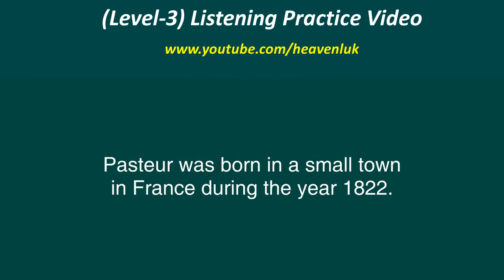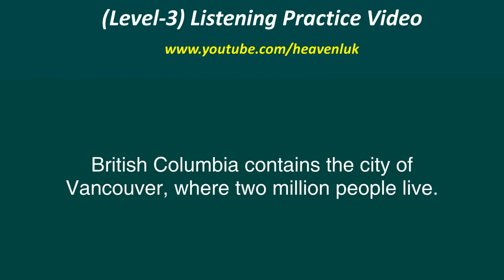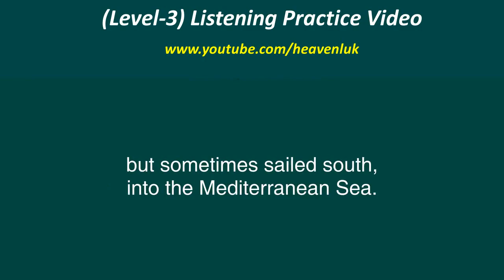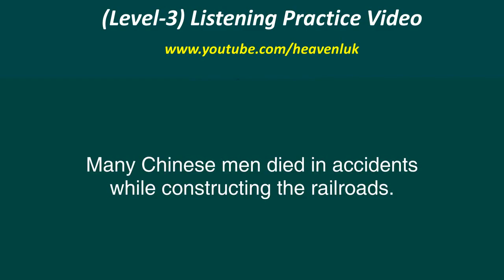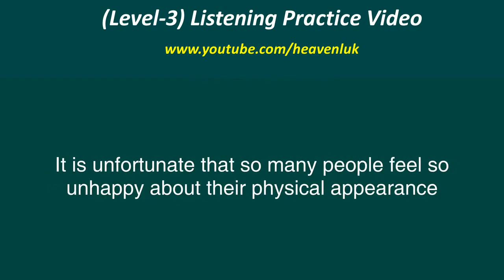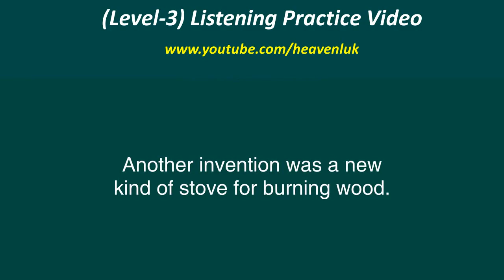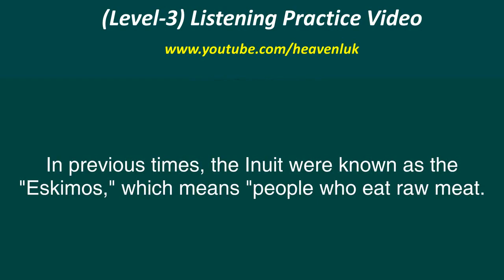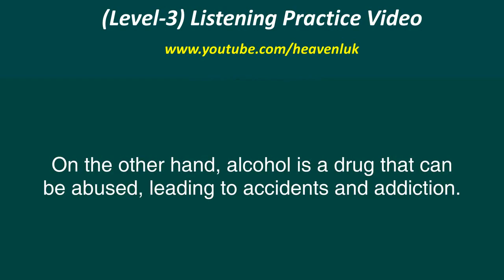1 Hours of American English Listening Practice Video @ESL Learning English @BBC English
American Listening Practice English Level 3 | Improve Speaking Skill | American English Conversation ✔
Are you looking for a fun and engaging way to improve your English speaking skills? Join Heaven Luk as he teaches you how to understand English conversations better and speak English fluently. You will learn practical and effective ways to improve your English listening skills.